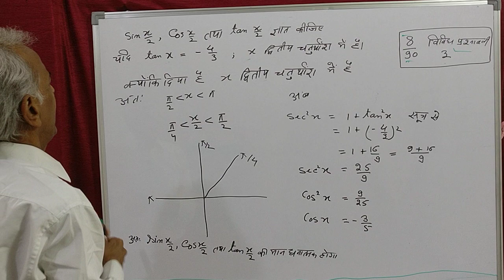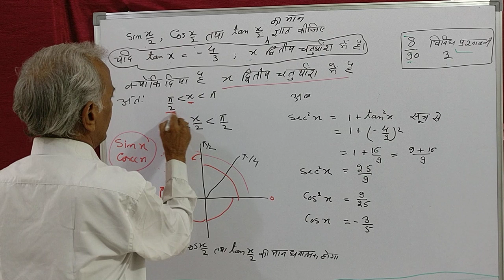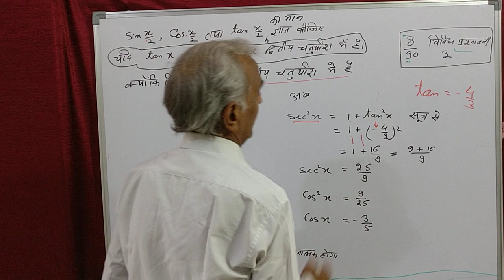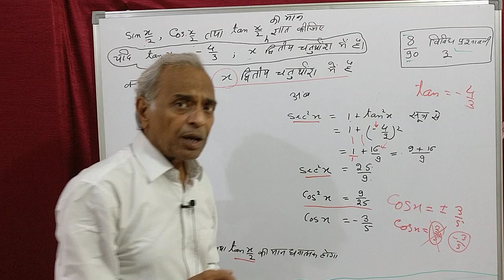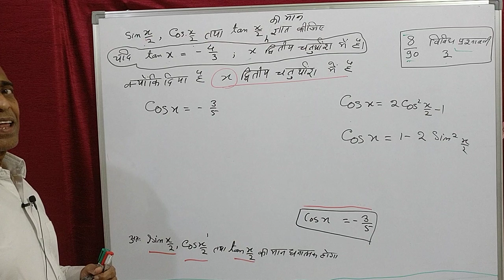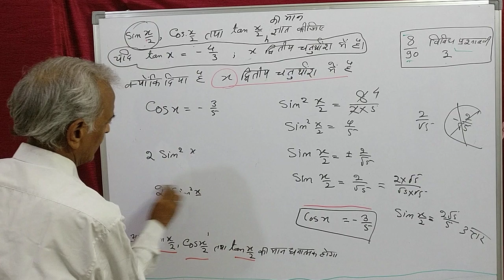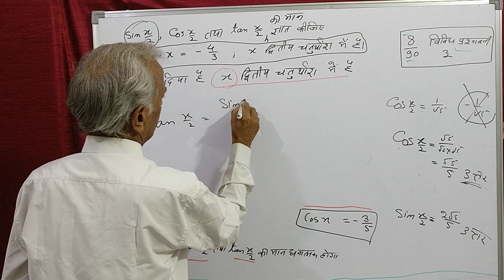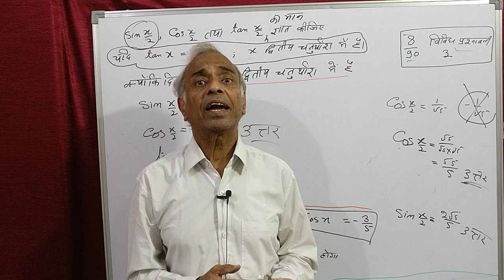(663) for class 11th( n.c.e.r.t.) Hindi (Q.no.8 विविध प्रश्नावली 3 page no. 90)